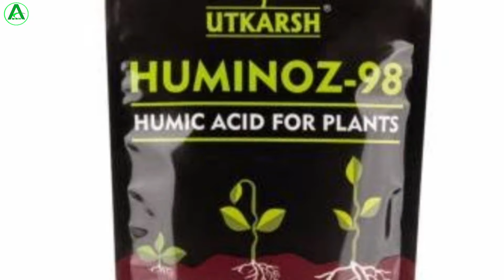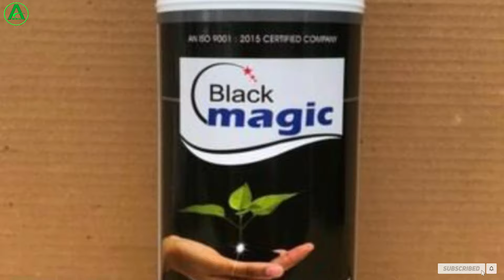Humic acid use in hindi || ह्यूमिक एसिड के बारे में पूरी जानकारी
About this video:
doston is video mein humne Humic acid ke bare mein puri details mein information diya hua hai jaise ki ismein kya kya content rahata hai isko kaun kaun si crop mein spray kar sakte hain aur iska doge kitna hai price kitna hai. asha karta hun video aap logon ko achcha lagega.